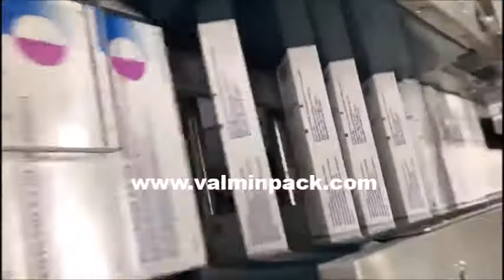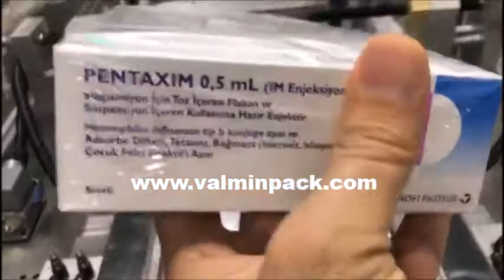Multi-pack Medicine Box Over-wrapping Machinery - İlaç Kutusu Sarmalama - ماكينة تغليف علب الدواء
Multi-pack Medicine Box Bundling & Over-wrapping Machinery - İlaç Kutusu Sarmalama Paketleme - ماكينة تغليف علب الدواء